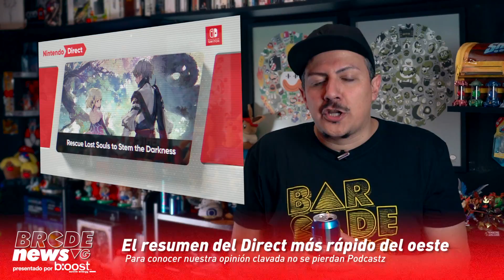El mejor ZELDA llega a SWITCH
Hoy hubo Nintendo Direct y claro que hicimos un resumen con todos los anuncios, también metimos otras noticias que no estuvieron tan chidas pero para que no todo fuera Nintendo en este BRCDEvg NEWS.

Sigue a @BarcadeVG para más contenido